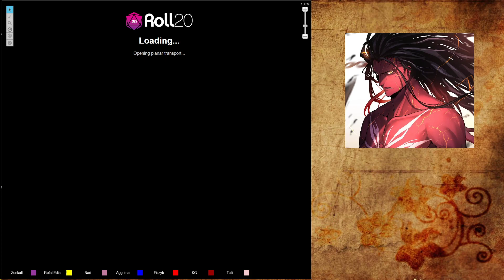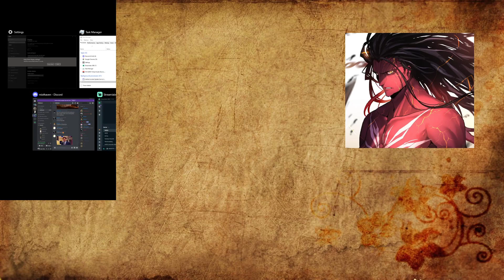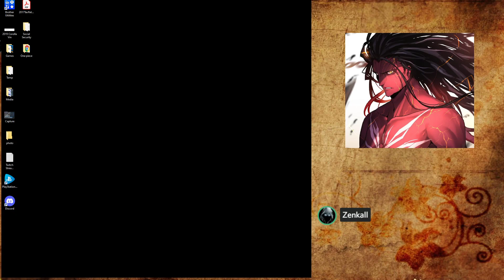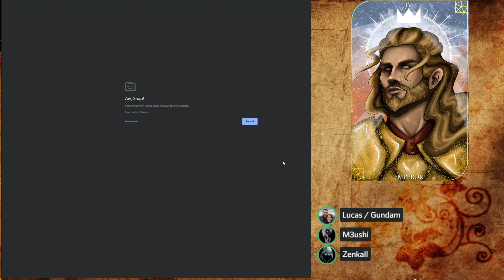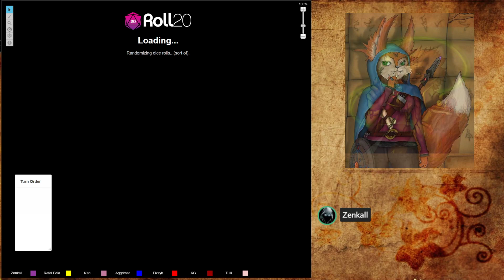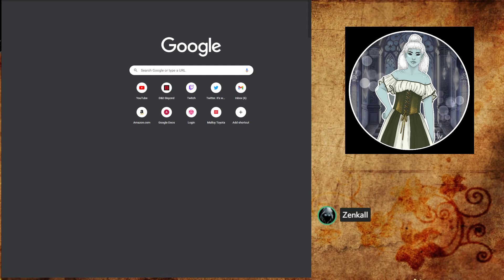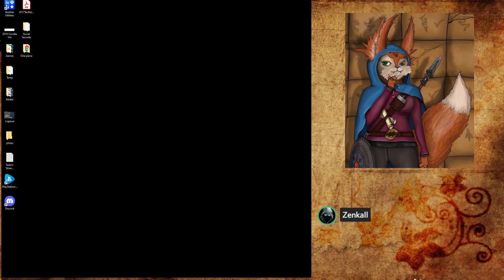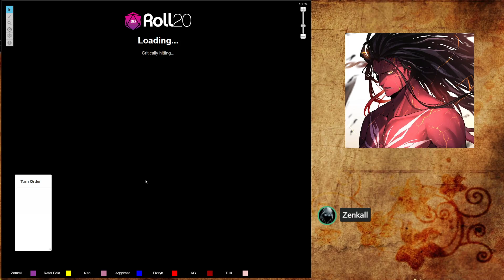MistHaven - D&D 5E - Session 96 Part 2